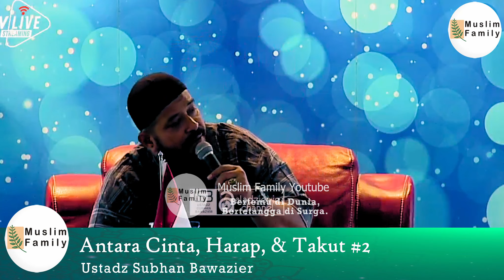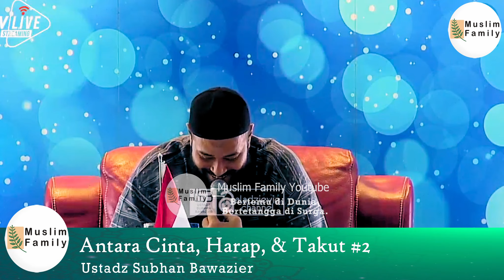Kajian Antara Cinta Harap Takut #2 | Ustadz Subhan Bawazier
KajianTerbaru dari Kajian Ustadz Subhan Bawazier dengan tema Antara Cinta Harap Takut #2 (Sesi 2). Semoga kita bisa istiqomah dalam beribadah kepada Allah dan dapat meraih surga Allah, aamiin.
Assalamualaikum Warahmatullahi Wabarakatuh
Aqiqah & Qurban?
Aladzievie Farm
Aqiqah Anak Bangsa
Ingin bekerjasama / promote / endorse dengan kami?
Nyalakan juga notifikasi agar Anda bisa mendapatkan update video terbaru dari kami. Jazakumullahu Khair.
Wassalamualaikum